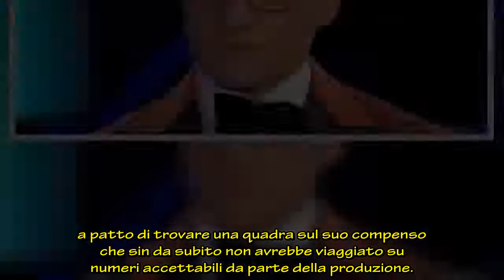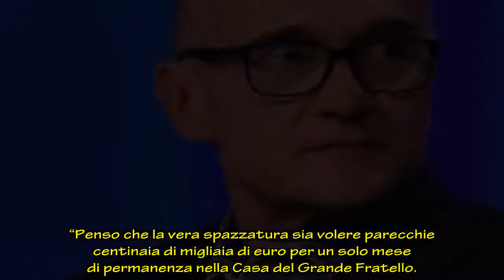GF Vip, Signorini rompe il silenzio su Raz Degan: Alfonso vuota il sacco